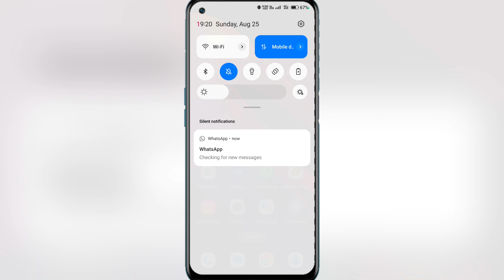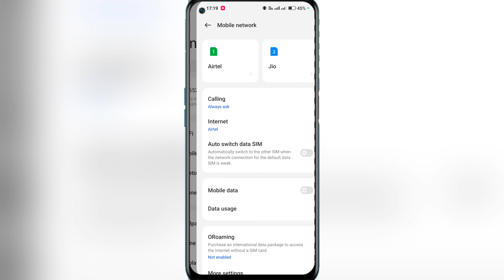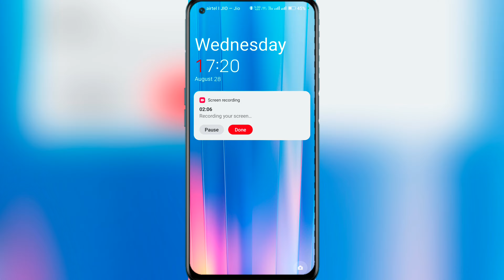WhatsApp Checking for New Messages Problem Solve || Remove Checking for New Messages On WhatsApp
:- Your Quaires

WhatsApp Checking for New Messages Problem Solution

Remove Checking for New Messages On WhatsApp

How to stop checking for New messages on Whatsapp

How to remove checking for new messages on Whatsapp

Stop Checking for New messages on Whatsapp

Fix WhatsApp checking for new message on Whatsapp

How to fix WhatsApp checking for New messages on Whatsapp